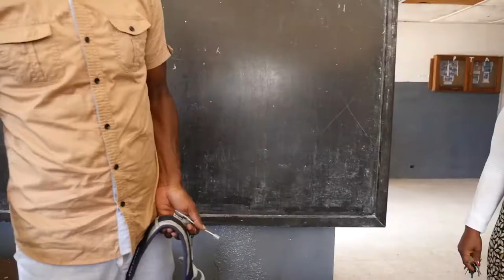Aletha's Legacy Tours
Aletha's Legacy Tour schools in Liberia